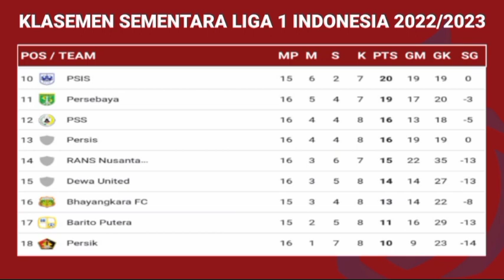Hasil Liga 1 Hari Ini - PSIS VS BALI UNITED - PERSIB vs PERSITA- Klasemen Liga 1 2022 Pekan Ke 17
Hasil Liga 1 Hari Ini - PSIS VS BALI UNITED - PERSIB vs PERSITA-  Klasemen Liga 1 2022 Terbaru Pekan Ke 17

Berikut hasil liga 1 Hari ini:
PERSIKABO 0-0 PERSIK
PERSIB 1-0 PERSITA
Persebaya 0-0 Persis